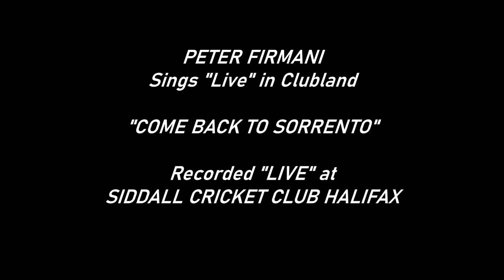"TOP TURNS" - PETER FIRMANI - "COME BACK TO SORRENTO" - "LIVE" SIDDALL CRICKET CLUB HALIFAX - 1973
PETER FIRMANI sings "COME BACK TO SORRENTO"
"LIVE RECORDING" at SIDDALL CRICKET CLUB in HALIFAX, YORKSHIRE.
Accompanied by Michael Conrad (Organ), Dave St. John (Guitar), and Roy Powell (Drums).
Video uploaded by ComptonLodgeStudios, Compton Lodge, Ynyshir, Rhondda.
See Also on YouTube PETER FIRMANI & PAUL KIRNER "LIVE" - SUNCASTLE SKEGNESS in 1973.